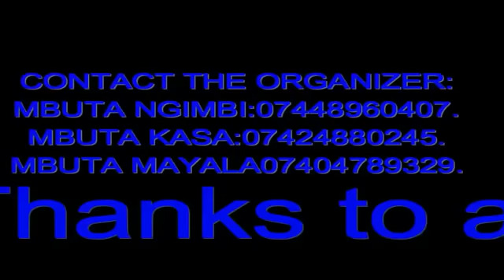BDM(BDK)FAIT APPEL A TOUT LES NGANGA ET CONSORT BOYA NA MAYELE NA BINO TOSANGISA TOBENGANA KABILA